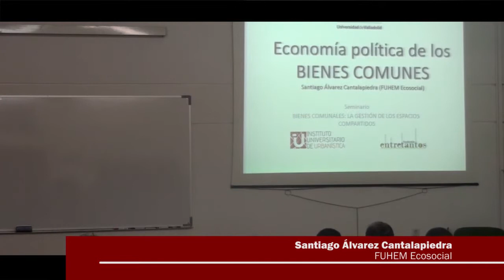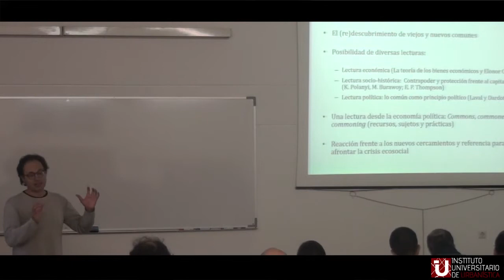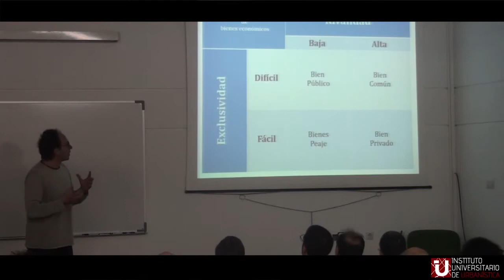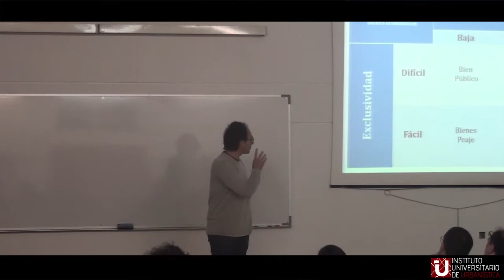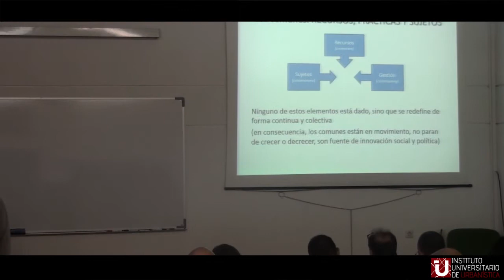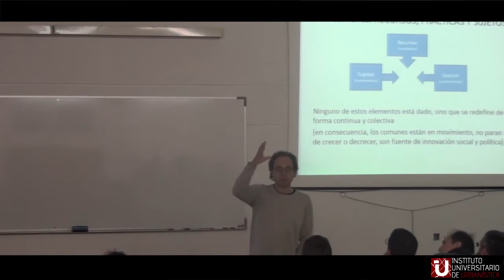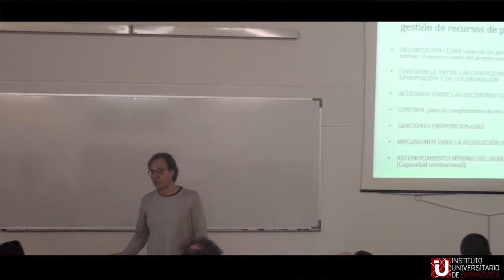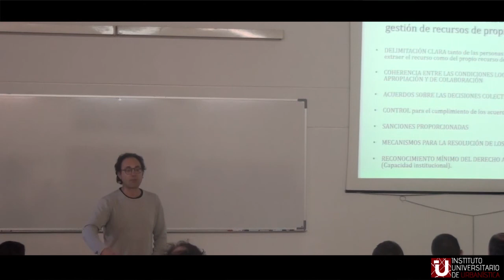1 - El bien común desde la economía política